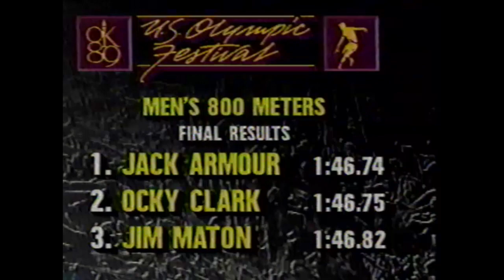Jack Armour - Men's 800m - 1989 U.S. Olympic Festival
U. S. Olympic Festival
Men’s 800m Results:
     1) Jack Armour – 1:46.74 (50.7/56.0)
     2) Okie Clark – 1:46.75
     3) Jim Maton – 1:46.82
     4) John Marshall – 1:46.85
     5) Mike Macinko – 1:46.89
     6) Rob Demick – 1:48.08
     7) Geryl House – 1:50.38
     8) Dwyan Biggers – 1:52.49